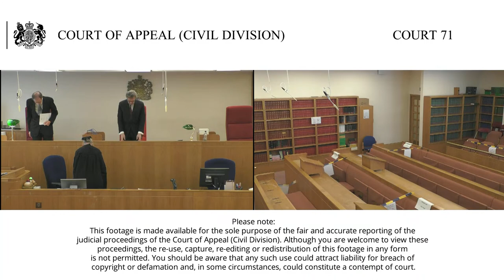Packham -v- The Secretary of State for Transport and others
31st July 2020

4.00pm

Lord Justice Lindblom
Lord Justice Haddon-Cave

Handed down Judgment

Application for permission to appeal with appeal to follow if granted, the decision of the High Court, Divisional Court dated 7 April 2020 which refused permission to apply for judicial review.

The appellant seeks to challenge the decision of the Secretary of State to continue with the HS2 rail project, including the prevention of clearance works in ancient woodlands

Click here for lower court Judgment